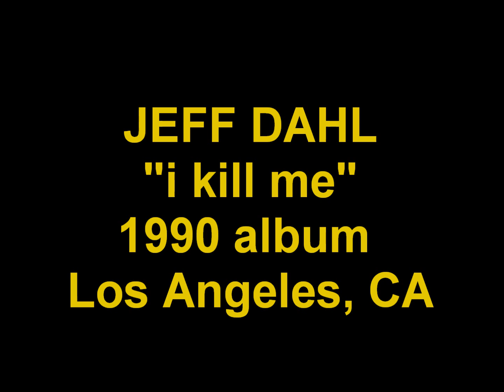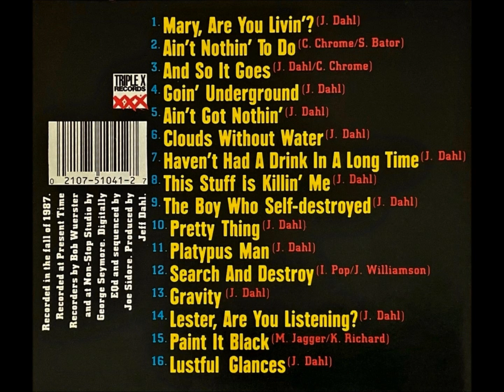JEFF DAHL - i kill me 1990 full album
JEFF DAHL - "i kill me" - Triple X Records (51041-2) Los Angeles, CA 1990.

Jeff Dahl - Vocals / Lead Guitar / Rhythm Guitar / Acoustic Guitar Bruce
Duff - Bass
Del Hopkins - Drums
Cheetah Chrome - Lead Guitar / Rhythm Guitar / Twelve-String Guitar / Acoustic Guitar
Pat Todd - Vocals  (tracks: 7 &11)
Keith Tellingman - Bass (tracks: 7 & 11)
Allen Clark -Drums (tracks: 7 &11)
DD Weekday - Lead Guitar / Rhythm Guitar (tracks: 7 & 11)
Todd Homer - Bass  (track: 9)
Billy Vockeroth - Drums  (track: 9)
Amy Wichman - Guitar (track: 9)
Gregg Turner - Guitar (track: 9)
Steve Lang - Saxophone (track: 10)
Scott Morrow - Lead Guitar / Rhythm Guitar  (track: 12)

Tracklist
1- Mary, Are You Livin'?
2- Ain't Nothin' To Do
3- And So It Goes
4- Goin' Underground
5- Ain't Got Nothin'
6- Clouds Without Water
7- Haven't Had A Drink In A Long Time
8- This Stuff Is Killin' Me
9- The Boy Who Self-Destroyed
10- Pretty Thing
11- Platypus Man
12- Search And Destroy
13- Gravity
14- Lester, Are You Listening?
15- Paint It Black
16- Lustful Glances